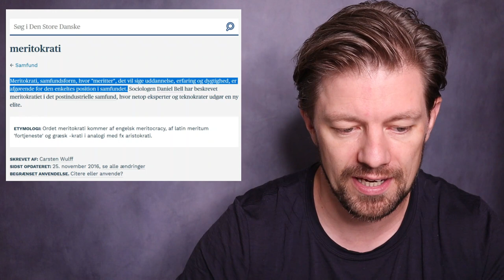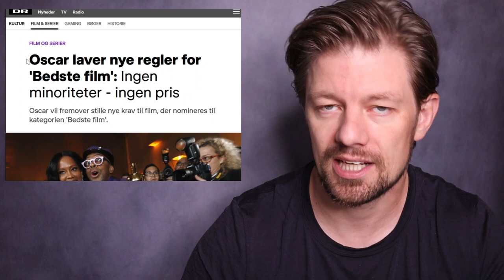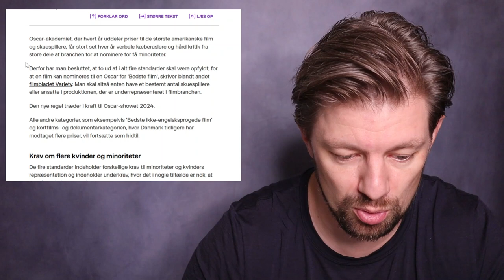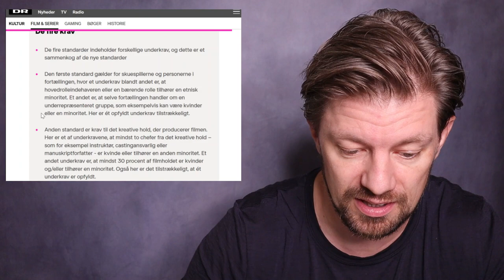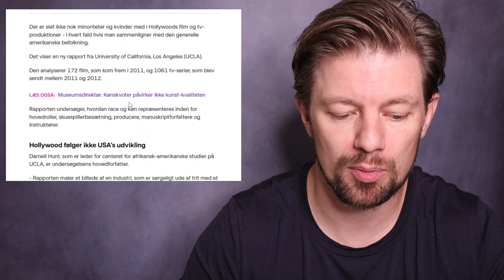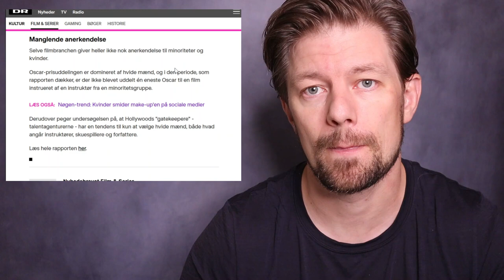Woke vanvid i Hollywood - Hvem du er betyder mere, end hvad du kan.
Støt min kanal her. Den er 100% støttet af jer seere, da Youtube for længst har frataget mig reklameindtægterne:

Bitcoins: 1MUDhgrMDMPeveVWsiSL9tiFC4kYfqDBBj